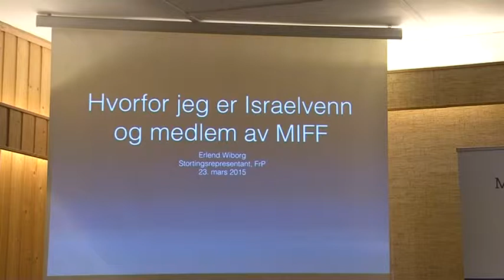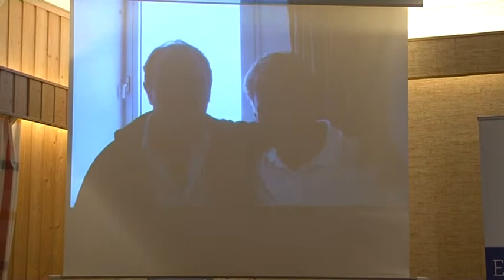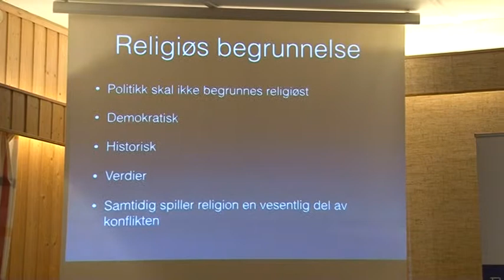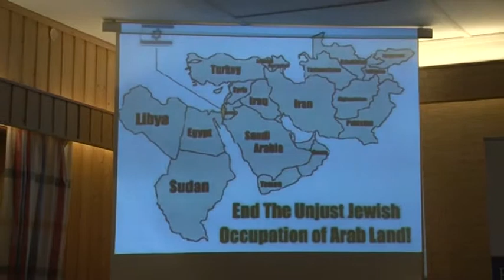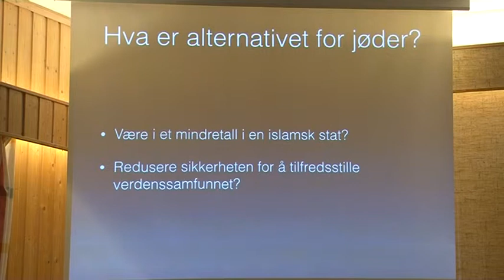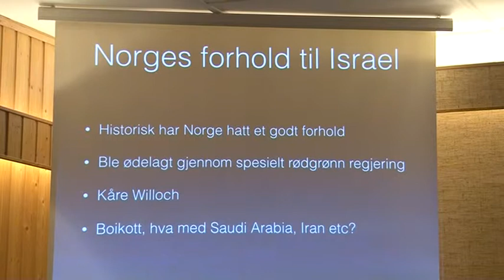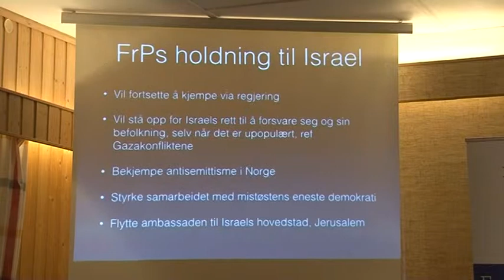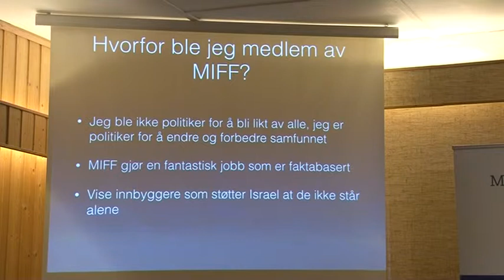ISRAEL-MIFF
Stortingsrepresentant Erlend Wiborg i MIFF Østfold: Hvorfor jeg ble medlem av MIFF